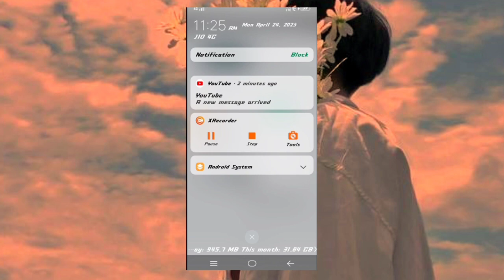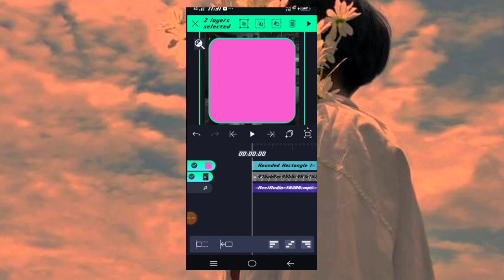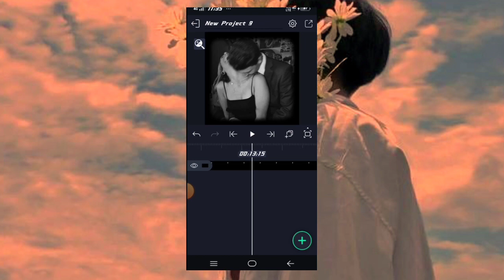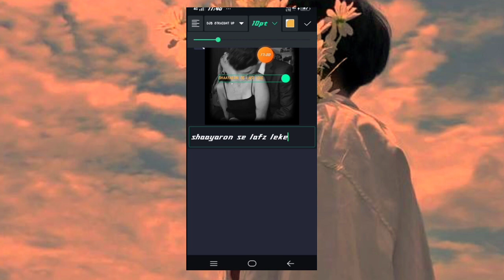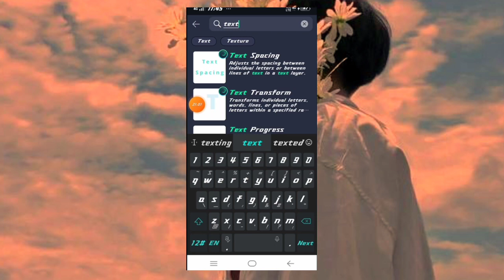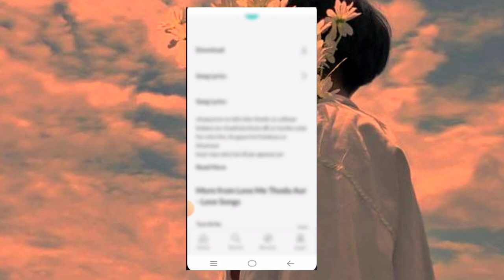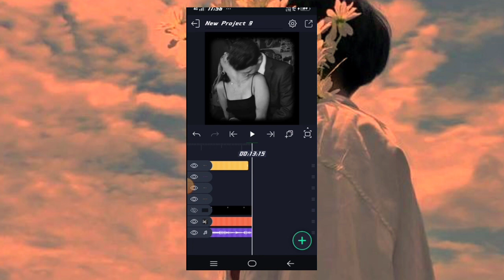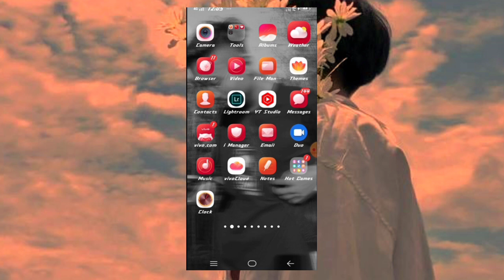AIGHTMOTION TREANDING LYRICS VIDEO TUTORIAL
Gital mande ongenchim ongode channelko like aro share kana gulanbe riperang mitela

ALIGHT MOTION APPS LINK IN THE COMMENT SECTION CHEK IT OUT